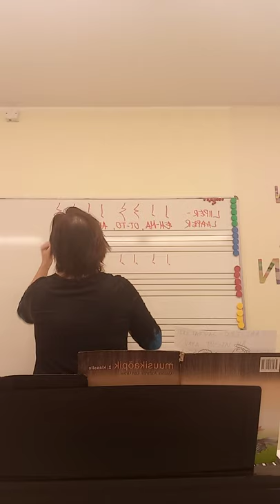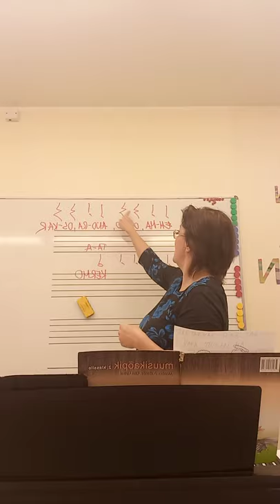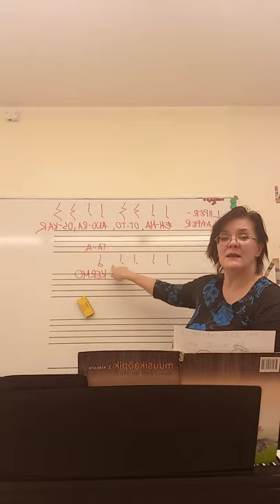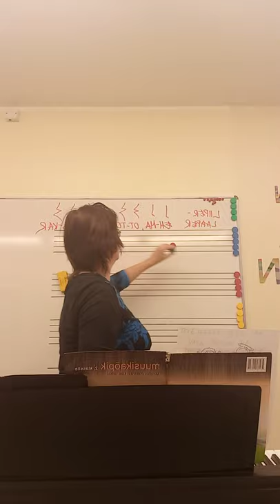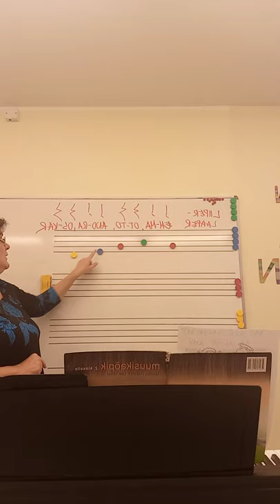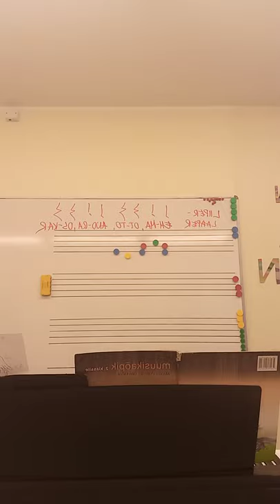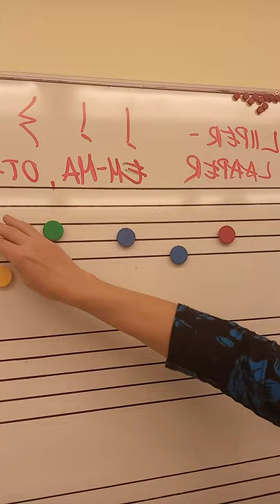2.klassi muusikatund- dets.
Tervituslaulud, astmete kinnistamine, "Tasa, tasa"